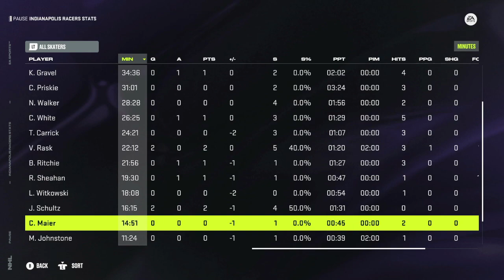NAHA24 Western Conference QF Game 6 - Oakland Seals @ Indianapolis Racers (IND leads 3-2)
Series Status
Game 1 at Oakland - Racers 4 Seals 2
Game 2 at Oakland - Racers 3 Seals 2 (OT)
Game 3 at Indianapolis - Seals 3 Racers 1
Game 4 at Indianapolis - Seals 5 Racers 4
Game 5 at Oakland - Racers 5 Seals 1
Game 6 at Indianapolis

Final 2023-24 NAHA Regular Season Standings

EASTERN CONFERENCE
NORTH DIVISION   (W-L-OTL-PTS)
Halifax Stampeders (E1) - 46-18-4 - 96 points
Ontario Tigers (E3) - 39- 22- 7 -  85 points
Baltimore Bulldogs (E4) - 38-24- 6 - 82 points
Quebec Nordiques (E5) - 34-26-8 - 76 points
Hartford Whalers (E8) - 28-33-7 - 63 points

SOUTH DIVISION (W-L-OTL - PTS)
Birmingham Bulls (E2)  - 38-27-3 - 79 points
Florida Rockets (E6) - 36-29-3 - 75 points
Atlanta Firebirds (E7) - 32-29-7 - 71 points
Houston Aces - 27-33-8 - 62 points
Charlotte Cougars - 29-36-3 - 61 points

WESTERN CONFERENCE
MIDWEST DIVISION - (W-L-OTL - PTS)
Milwaukee Renegades (W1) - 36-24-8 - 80 points
Kansas City Monarchs (W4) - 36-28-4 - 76 points
Cleveland Barons (W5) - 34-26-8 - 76 points
Cincinnati Stingers (W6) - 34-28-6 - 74 points
Indianapolis Racers (W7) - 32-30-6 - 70 points

PACIFIC DIVISION - (W-L-OTL - PTS)
Oakland Seals (W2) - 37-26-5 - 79 points
Utah Vipers (W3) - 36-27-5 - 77 points
Portland Lumberjacks (W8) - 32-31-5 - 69 points
Omaha Stealth - 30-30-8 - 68 points
San Diego Riptide - 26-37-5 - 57 points

Full League Standings, Playoff Matchups and Regular Season Leaders can be found here: